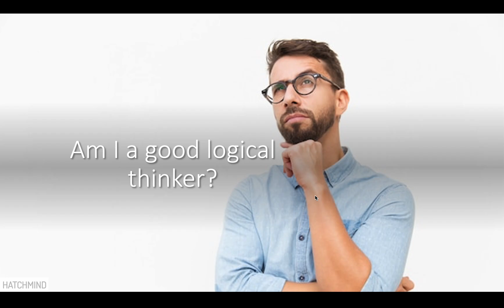How to become a Programmer? | Train your Brain | How Brain Works?